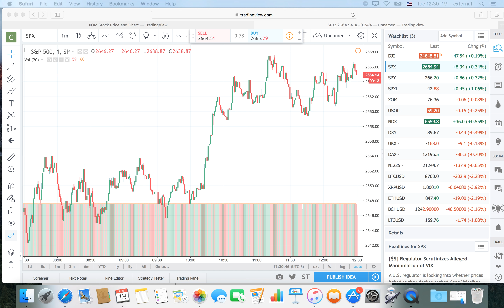Breadth of the Stock Market 02-13-2018 3 / 4